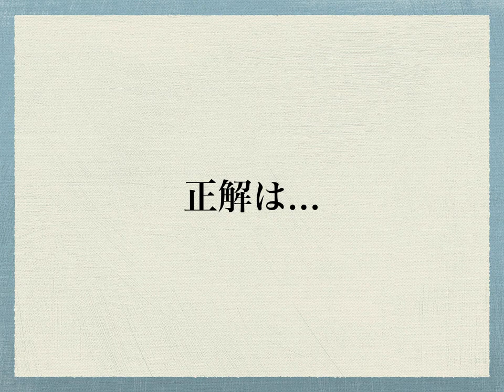映画クイズタイム Comment s'appelle cette actrice ? この女優の名前は ?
誰か知ってましたか。

Petite France
★興味があれば、登録とシェアして下さいね★

Bonjour☀️
いろいろな学習目的にも対応した楽しくて😀安心😊 なレッスンを
✨体験レッスンは無料です✨

✨お会いできるのを楽しみにしています✨
Merci〜
David講師